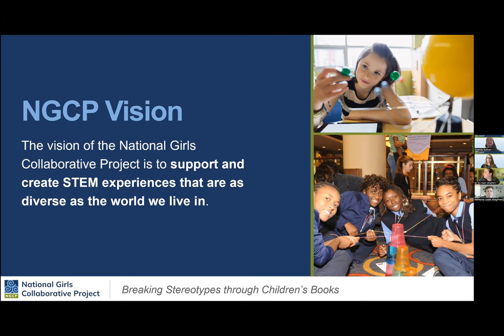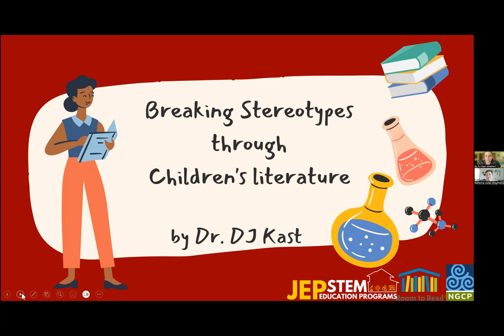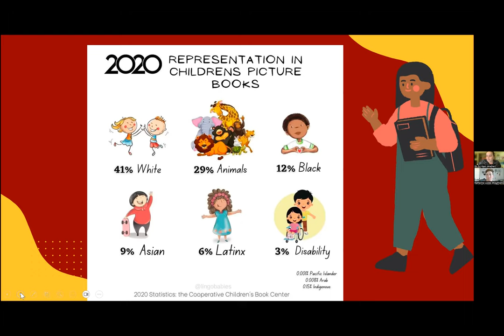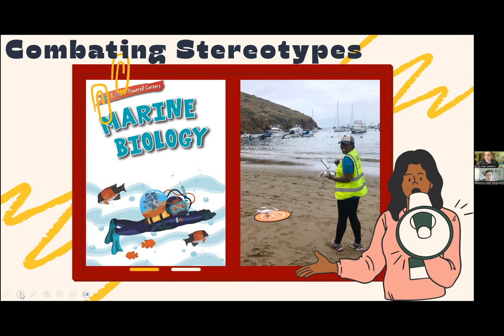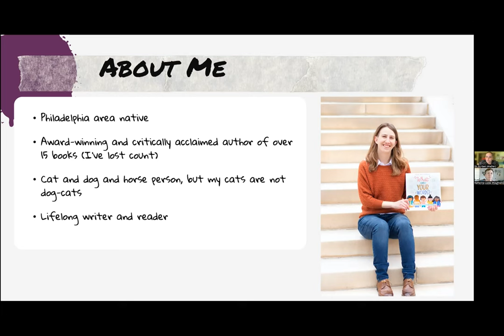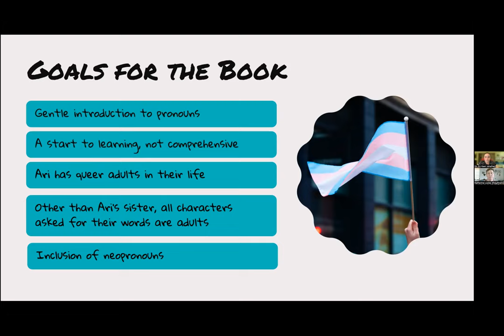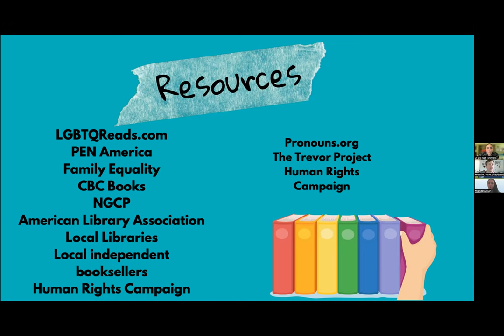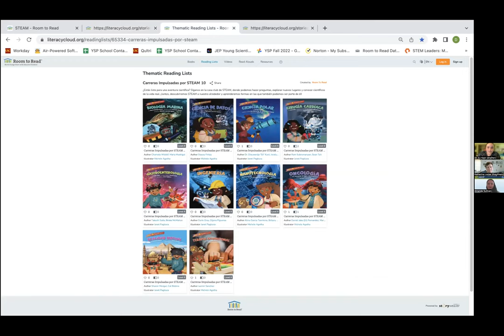Breaking Stereotypes through Children’s Books | NGCP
The books we read and share with students should be diverse and reflective of the world we live in. During National Library Week 2023 NGCP, invited you to learn about the power of children’s books to break stereotypes and promote a sense of belonging in STEM – and beyond!

Children benefit greatly from seeing themselves represented in the stories they read. Children's books have the power to counter stereotypes, challenge gender norms, and open minds to new perspectives and ideas. But it can be challenging for educators and caregivers to find quality children’s books that are diverse and representative, especially when it comes to STEM.

This program features Dr. Dieuwertje “DJ” Kast, Ed.D. from the University of Southern California who talked about her work diversifying STEAM picture books by collaborating with Room to Read on the STEAM-Powered Careers Book Collection, a 10-book series on a variety of groundbreaking and diverse careers in STEAM. Katherine Locke, author of the picture book What Are Your Words?: A Book About Pronouns. What Are Your Words? is a simple and poignant story about finding yourself and serves as a perfect introduction to gender-inclusive pronouns.

The STEAM powered career books are digitally available.

Guests:
Dieuwertje “DJ” Kast, Ed.D., Director of STEM Education Programs University of Southern California
Katherine Locke, Author

Host: Amanda Sullivan, Senior Program Developer NGCP
Technical Support: Nancy Scales-Coddington, NGCP